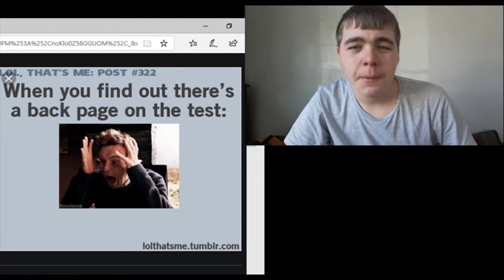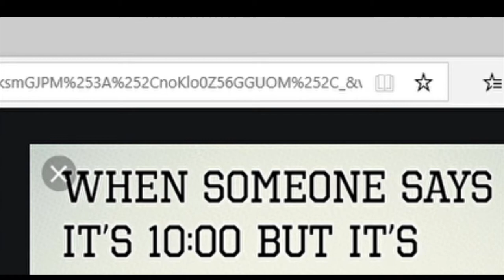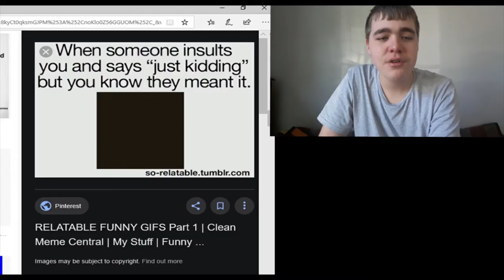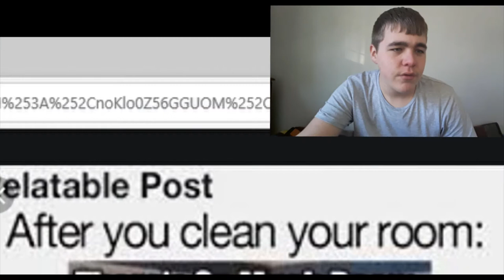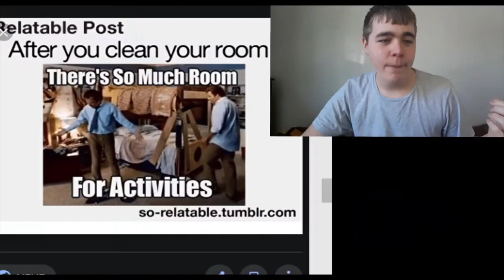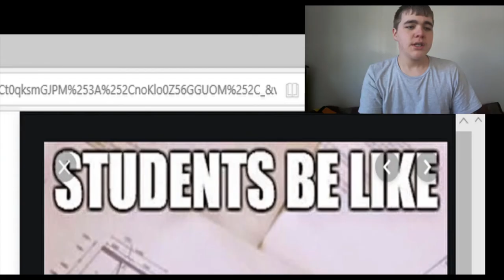Pretty funny memes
Here’s the link to the video I used to make this video interesting:

The audio at 1:03

The audio at 1:57

The video at 3:59